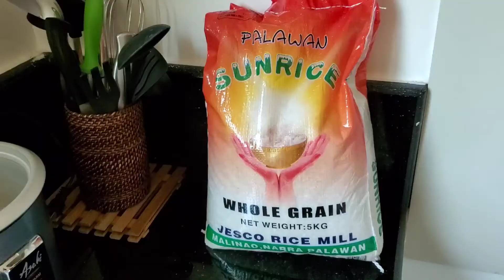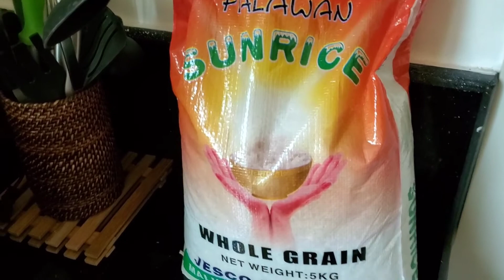MOVING IN WITH MY FOREIGN BOYFRIEND + QUICK GROCERY SHOPPING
Filipina and Foreigner living in the Philippines